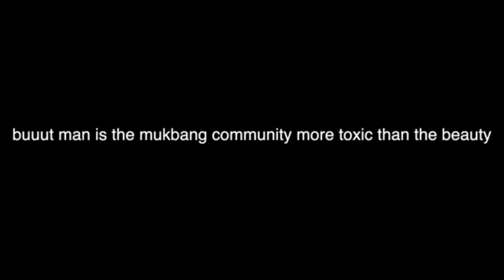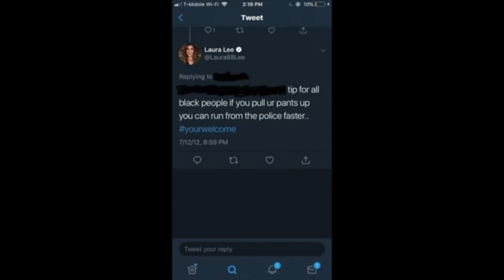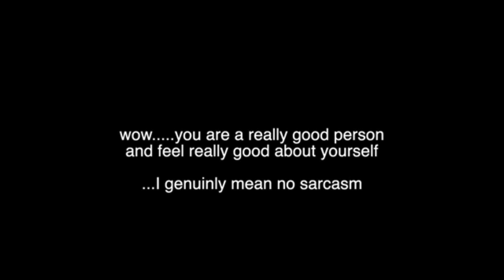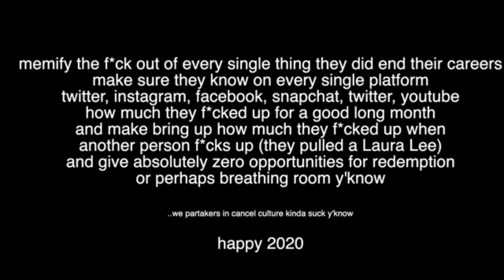Cancel culture is kinda problematic